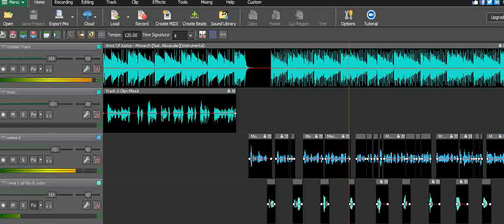Monarch. VERSE 1 PREVIEW. FULL SONG ARRIVES MONDAY 13 JUNE @ MIDNIGHT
Monarch.
Here's a short preview of verse 1. Don't miss the PREMIERE on June 13 at midnight.